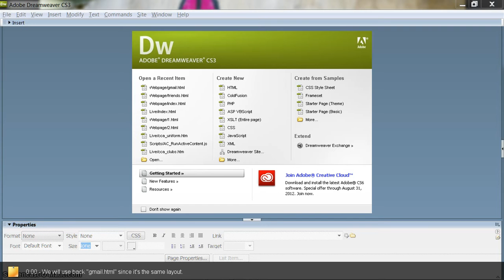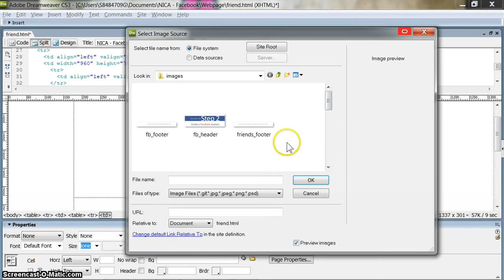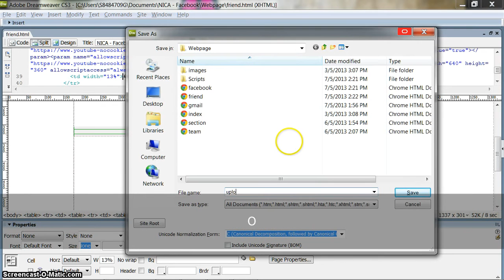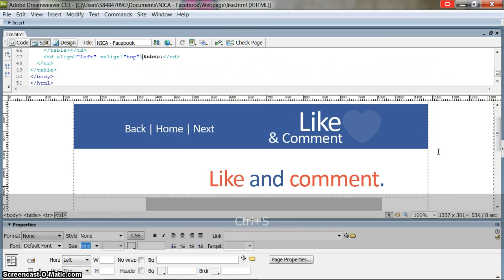05 Preparing Similar Layout Webpages